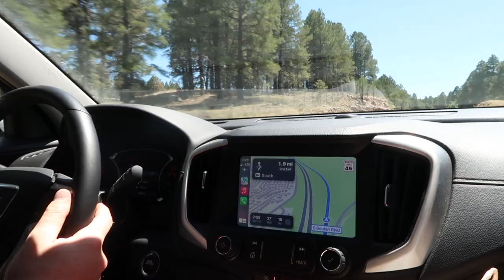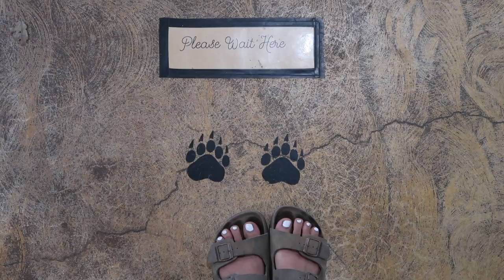CAMPING VLOG | going camping in Sedona